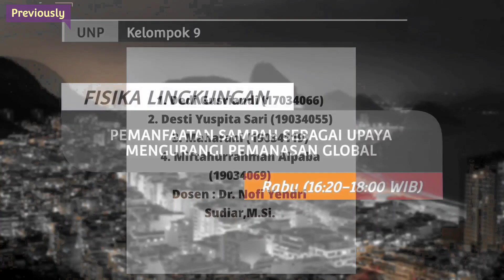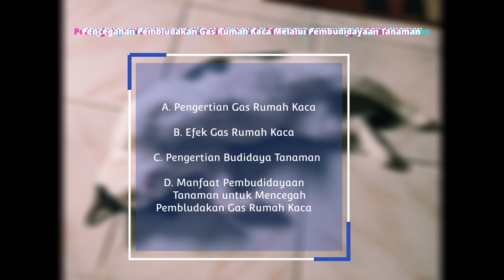Pencegahan Pembludakan Gas Rumah Kaca Melalui Pembidudayaan Tanaman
Video berisikan tentang Pencegahan Pembludakan Gas Rumah kaca melalui Pembudidayaan Tanaman dimana meliputi dari dampak-dampak gas rumah kaca yang mengakibatkan pemanasan global serta pencegahannya dengan budidaya tanaman di sekitar pekarangan rumah atau di perumahan. Dalam pencegahan pembludakan gas rumah kaca ini dengan kegiatan budidaya tanaman akan menerangkan mengapa dan bagaimana bisa pembludakan gas rumah kaca dapat dicegah melalui budidaya tanaman. Dengan video ini diharapkan dapat memberi edukasi kepada para penonton agar mengetahui hal-hal terkait gas rumah kaca baik deskripsi penjelasan singkat, bahayanya dan bagaimana bisa gas rumah kaca membuat terjadinya pemanasan global dan pencegahannya serta memotivasi penonton untuk mencontoh kegiatan budidaya tanaman ini.